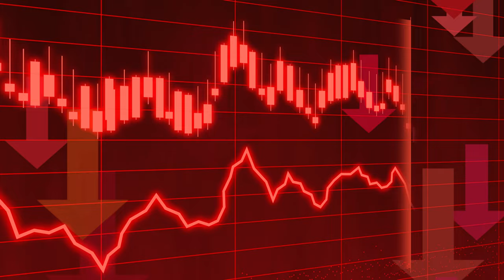Recesión 4K - Vídeo GRATIS Libre de Derechos de Autor (Copy Right)